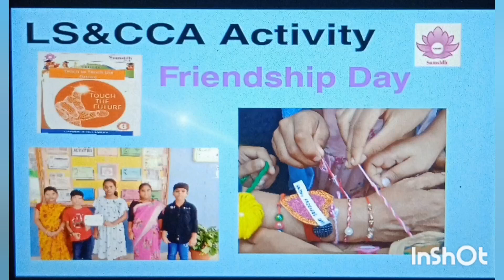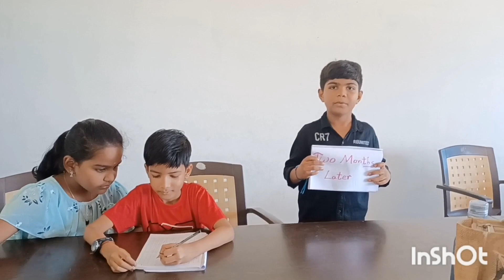Teach to Touch the Future Skit&Making of Friendship Band#Samsidh SchoolTelugu Talented Kids Formula.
Teach to Touch the Future Skit&Making of Friendship Band#Samsidh School, Telugu Talented Kids
Formula.

LS & CCA Activity done by Grade-4 students, Samsidh school, Santosh Nagar,KNL.

World FriendshipDay.
Telugu Talented Kids Formula.